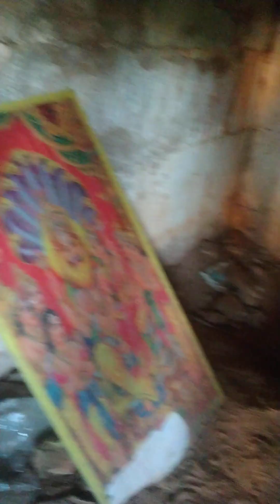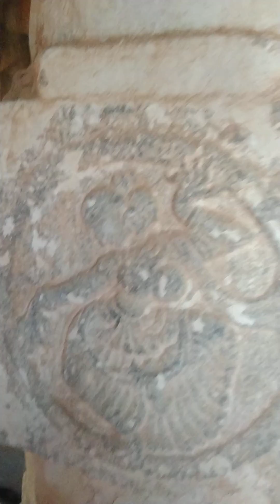penukonda iskon Port